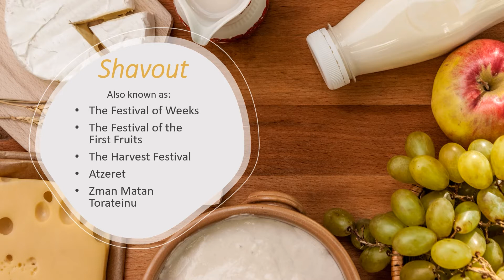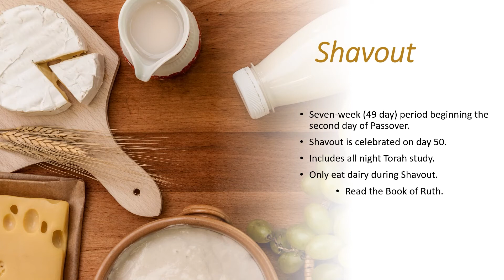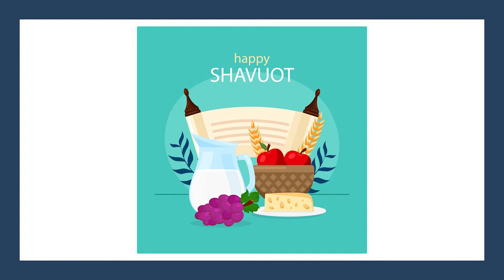SPHP Spiritual Care's Jewish Holiday Series: Shavout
Rabbi Ami Monson of Jewish Family Services of Northeastern New York presents this installment of SPHP's Spiritual Care's Jewish Holiday Series on the holiday of Shavout.